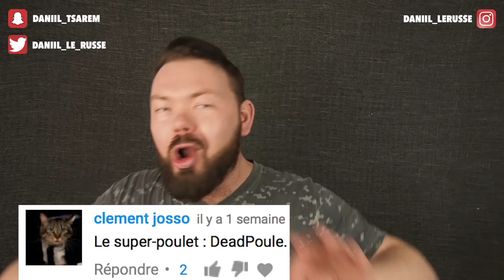FILM ENTRE POTES - Daniil le Russe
10,5 types de potes avec qui il ne faut jamais mater un film !
FAITES TOURNER À VOS POTES !